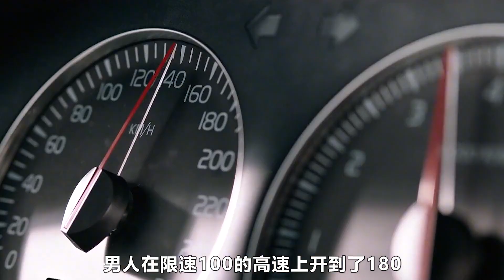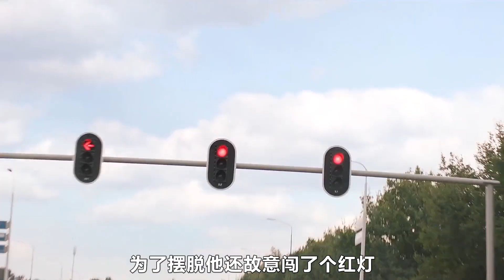絕命碰撞：看了這位怒路癥患者，以后你還敢亂開車嗎？